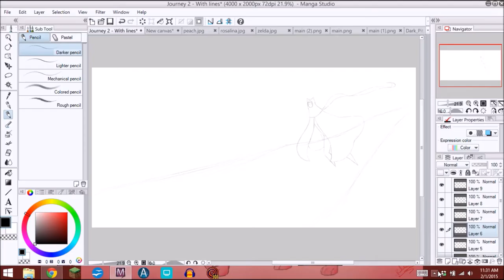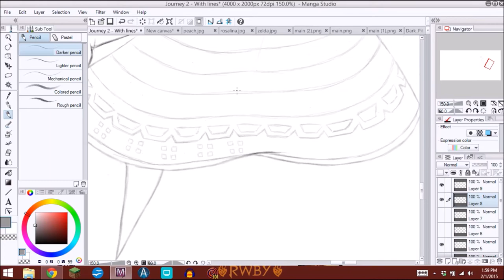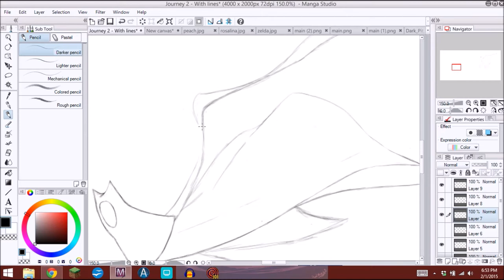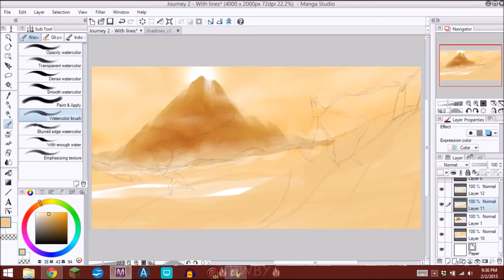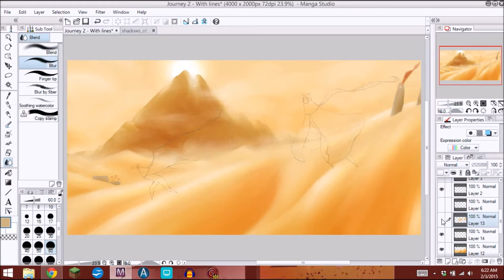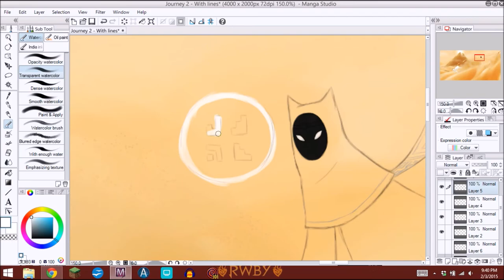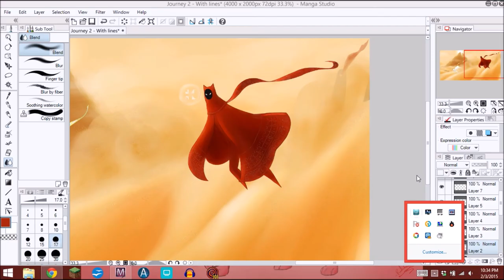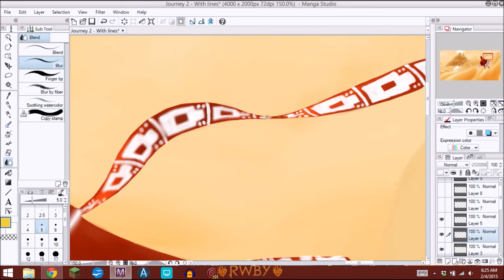[Speed Paint] The Journey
I apologize for the general video not being so great, still using just a simple screen recorder.
I've been inspired by Journey for a while, and though this was tough to finish, I pulled through.

I'd also like to dedicate this video to Monty Oum. Yes, there have been thousands of things like this by now, but it still goes the same way. A great artist, creator, and friend to many; he inspired me so much. He was one of the reasons I actually began this channel, and the news of his recent passing was received while in the middle of drawing this picture. I didn't know if I could finish it, and I struggled with emotional and physical exhaustion. However it was when I understood that Monty wanted the world to continue to create, to push, like he had, I decided to continue.
Monty, you will be greatly missed; my sympathies and prayers go out to his family and friends that are suffering through this so much worse than I am. I will freely admit that I cried, and that I am not done crying.
You again inspired me to continue, and while the picture didn't turn out the best, it is something I created, it is my process, and I will continue to grow my passion, abilities, and resolve as long as I can help it. You, Monty Oum, have influenced me to push, to try. To try and match your resolve.